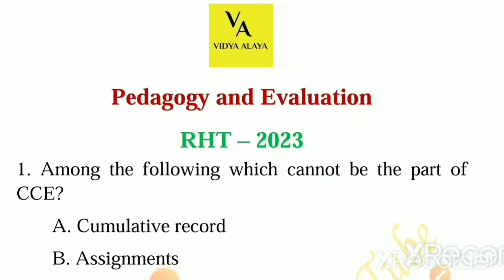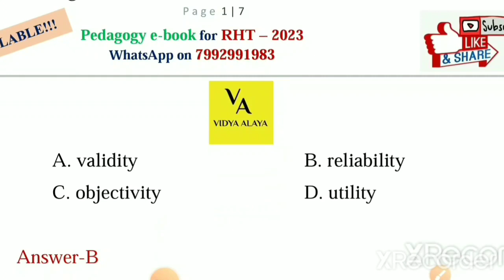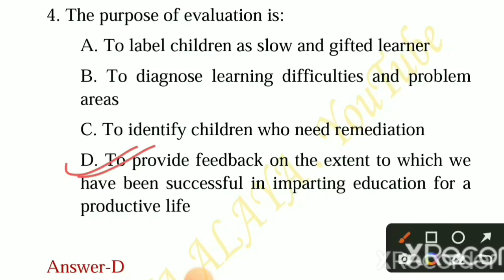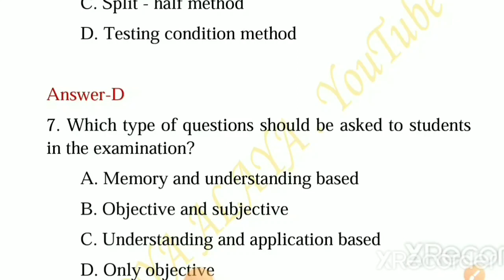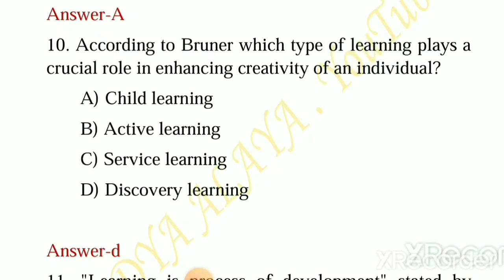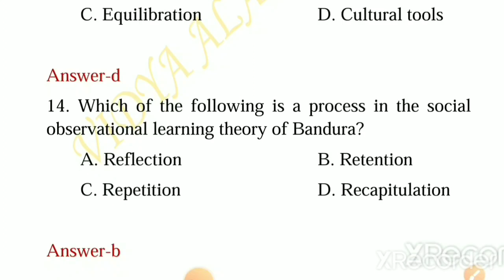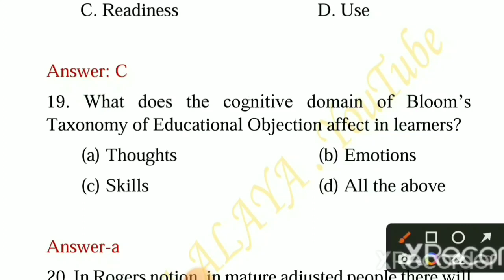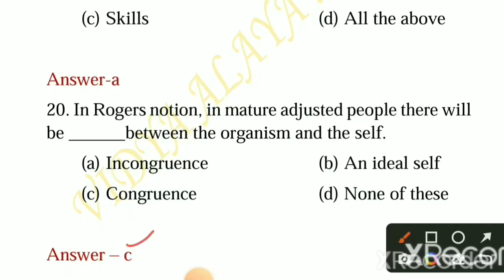RHT pedagogy VST-10||ଆସିଲାଭଳି ବଛା ବଛା ପ୍ରଶ୍ନ||Pedagogy and evaluation||Vidya Alaya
Pedagogy-ebook(Last minute revision booster with question bank) Available now
content :Learning & Assessment (As per new syllabus)
Around 2000 practice questions (PYQs also included)
E-book Total pages-430 around
Procedure to get E-book pdf👇👇👇

Or

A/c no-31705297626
Ifsc code-SBIN0061223
Name-Samarendra Panda

Or
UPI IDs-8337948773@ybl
                samaronfb@oksbi

Any urgent query call -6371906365

Or
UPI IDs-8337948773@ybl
                samaronfb@oksbi
Or
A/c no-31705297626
Ifsc code-SBIN0061223
Name-Samarendra Panda

Or

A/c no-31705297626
Ifsc code-SBIN0061223
Name-Samarendra Panda

Or
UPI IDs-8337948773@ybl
                samaronfb@oksbi

Free contents
Mock tests
Pdfs

Keep supporting.